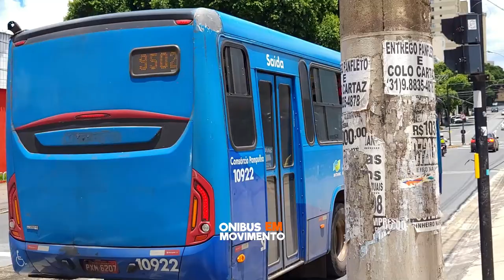MOVIMENTAÇÃO DE ÔNIBUS / AVENIDA SILVIANO BRANDAO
Movimentação de ônibus na Avenida Silviano Brandão na Região Leste de Belo Horizonte MG.

Alguns modelos de ônibus:

Caio
Apache VIP II
Apache VIP IV
Apache VIP V

Marcopolo
Torino 2014

Mascarello
GranVia 2011
GranVia 2014
GranVia 2024

Neobus
Mega Plus
New Mega

Irizar
PB